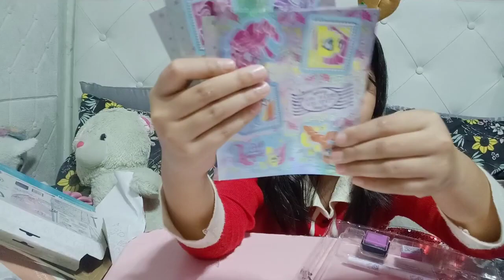Unboxing Gift from Christmas Party